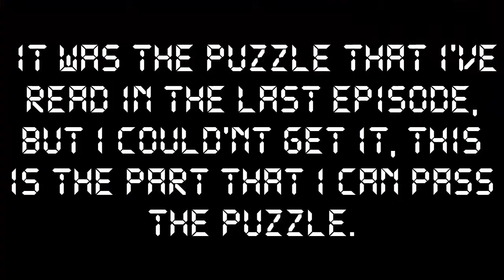YOU ARE A TRAITOR, BARREL! - Amnesia: The Dark Descent - Part 4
Now, the real scary games begin with monsters! I'm so fucked up! Piui didn't help me, barrels are traitors but I still like them anyway, they can help me survive this adventure.